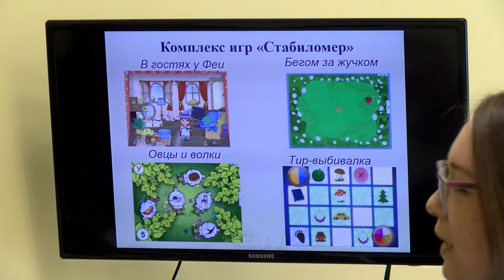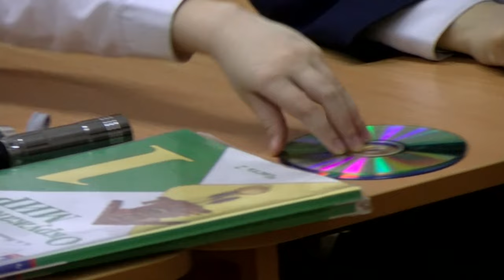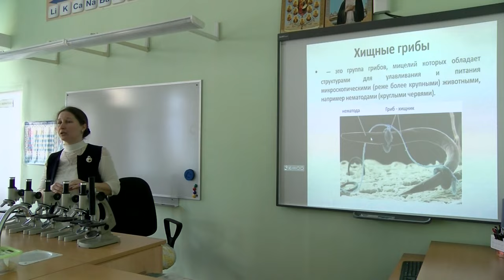Дни открытых дверей проходят в Саровской православной гимназии